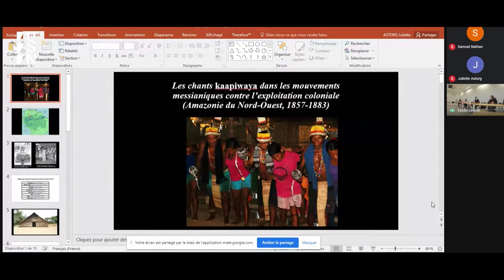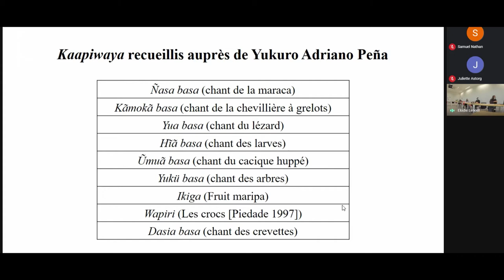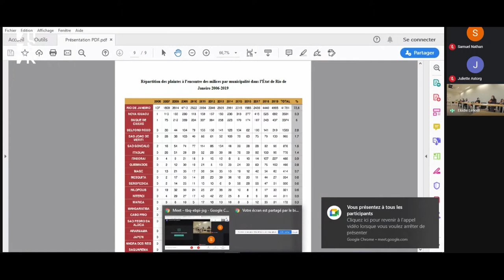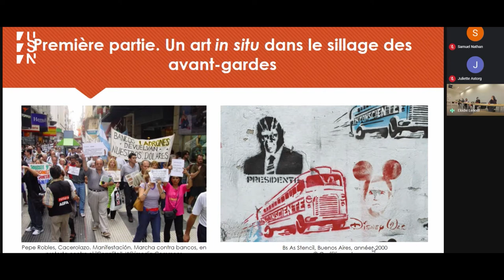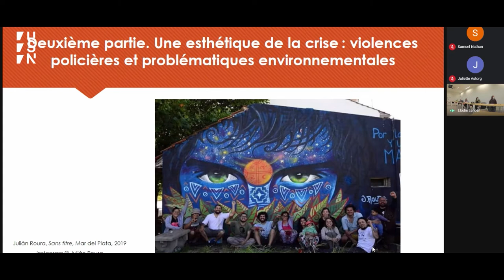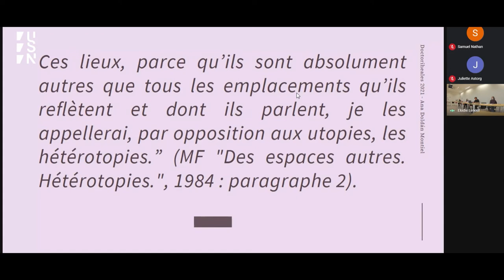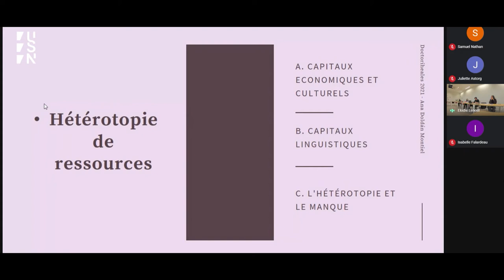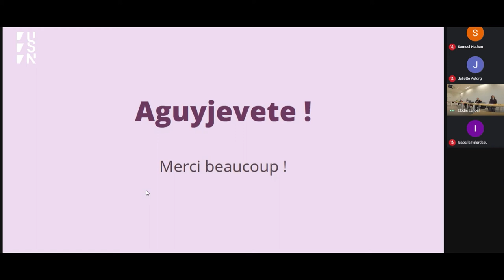[Doctoriheales 2021] Jour 2 / TABLE 5 : 13h30 - 15h30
"LʼAmérique latine face aux crises passées, présentes et futures"
Doctoriheales 2021
Mardi 16 et mercredi 17 mars 2021
Par les doctorant-es du Centre de recherche et de documentation des Amériques.

Programme et vidéos en ligne